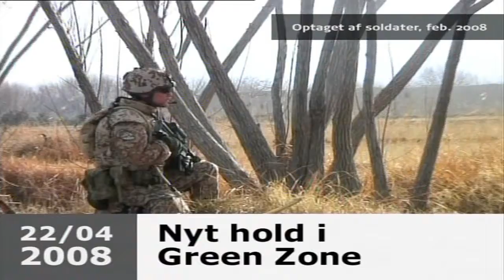Denmark in War Nyt hold i Green Zone HD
DonDK Office blev stiftet i 2002 som et arthouse DonDK INCO Intro med det formål at producere og importere film til det skandinaviske marked.
Vi er i dag et af Danmarks stærkeste uafhængige mediehuse, og
med tiden er både ambitionerne og firmaet vokset. Dette har
resulteret i produktionen af prisvindende TV-programmer/serier og
film. Der er i DonDK-regi udviklet TV-formater som BS og Bubber,
og Molly Seadog, BS og Bubber i Afrika og Canada.
Vores mantra i forhold til film og TV er ORIGINALITET og
KVALITET, uanset om vi selv producerer, co-producerer eller køber
film til videre distribution.
Vores fokus er stadig det skandinaviske marked, men vi arbejder
world wide i forhold til salg og udnyttelse af rettigheder.